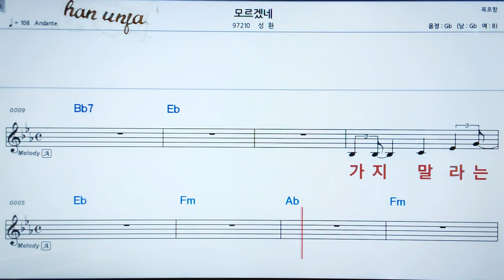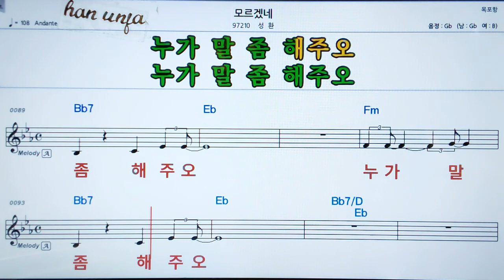💖모르겠네/성환 👍MR,가라오케 악보 코드 가사 ,Karaoke반주